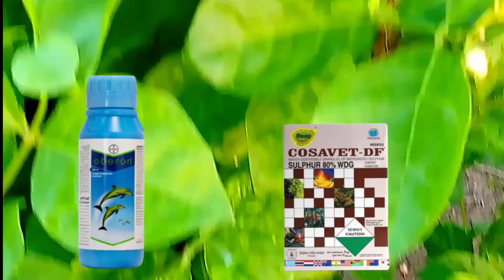குண்டுமல்லிக்செடியில் வரும் செம்பேன்னை அழிக்க சிறந்த மருந்துகள்...